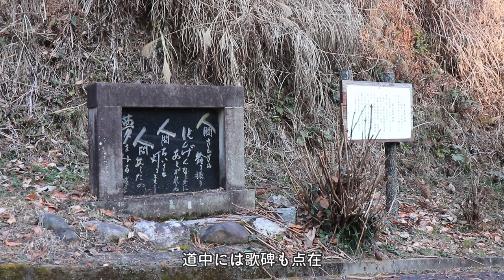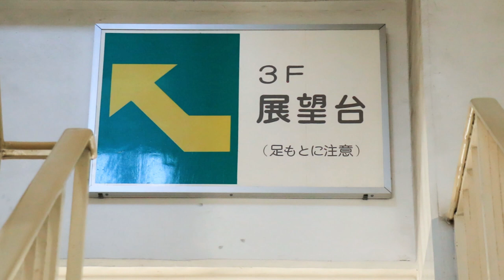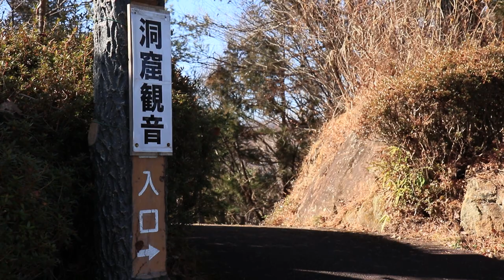【大パノラマ】高崎牛伏山の絶景展望台/360度の眺望/牛伏洞窟/群馬観光旅行vlog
群馬県高崎市の牛伏山でプチ登山をしてきました。
駐車場から頂上まで30分程度なので登山というほどでもないルートですが、自然の中を独り歩くのは本当に気持ちいいです。
山頂には天守閣型の展望台があり、そこからの眺望はあまりにも雄大。
群馬を代表する山々も手に取るように観ることができます。
また小さな神社や観音様を祀った洞窟も見逃せないポイントです。

◆チャプター
00:00 イントロ
00:18 牛伏山登山開始
05:05 天守閣展望台
09:56 鐘つき堂と琴平神社
11:09 牛伏山山頂
11:44 牛伏洞窟

2023年1月撮影

◆あおぞらさんぽ BlueSkyDays

晴れた青空の日に各地の名所や観光地、面白スポットなどを散策する動画を配信しており、少しでもあなたの旅の参考になれば嬉しく思います。

埼玉のディープな穴場スポット7選/県民もほとんど知らない珍しい場所